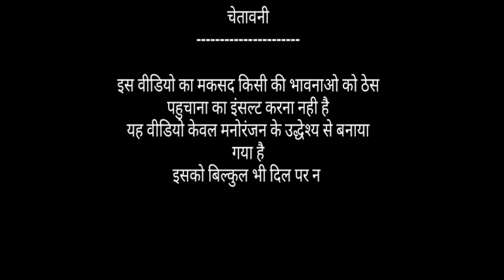श्री देवी VS बिल्लू कॉमेडी | Sridevi Very funny call with sridevi song talking tom funny call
Sridevi all song Sridevi comedy video talking tom

Song (1) I Am very very sorry (2) Meri Dil Ki Galiyon (3) Teri Banjaran
Song (1) Megha Re Megha (2) Chudiyan khanak Gayeen